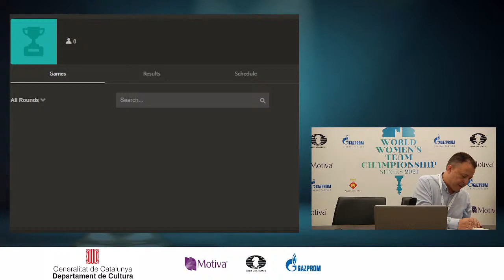ROUND 3 [CAT] - World Women's Team Chess Championship 2021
Commentators: GM Marc Narciso and IM Michael Rahal